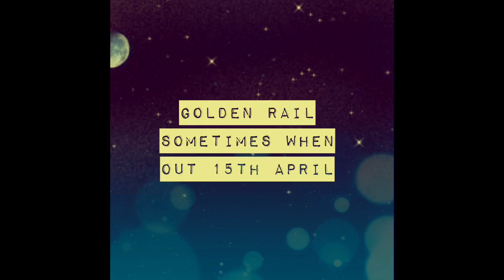THE GOLDEN RAIL Sometimes When LP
Out 10th May. Released by You Are the Cosmos & Pretty Olivia Récords.